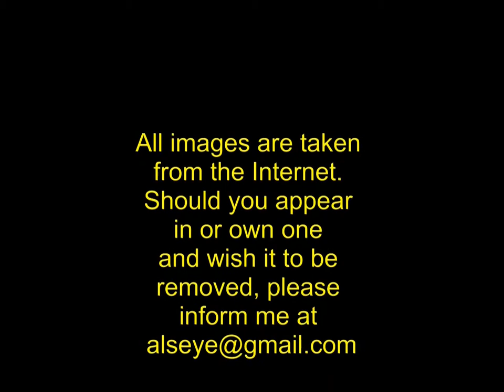A Key West Christmas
A little Christmas poem which I hope brings you a chuckle or two.